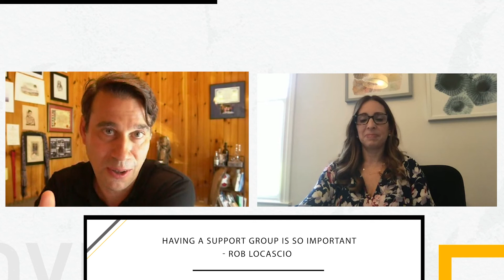TaskRabbit Founder Leah Solivan On Pushing Through Doubt | Over The Wall Ep.22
This week I speak with TaskRabbit founder Leah Solivan. Leah had so much wisdom and advice for feeling burnt out in the world of startups. Her stories really resonated with me as someone who has struggled in the past with continuously moving forward in the face of failure or roadblocks. Now, with TaskRabbit having been acquired by Ikea, she has a wealth of experience to share with you all about life after being a founder and what comes next.

For more content about entrepreneurship, founding a company, raising funds, or to just ask me a question, you can find me all over social: